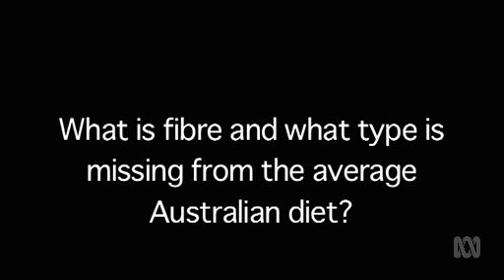Gut Reaction - Dr David Topping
Dr David Topping talks about fibre and which foods contain the resistant starch we need for good gut health